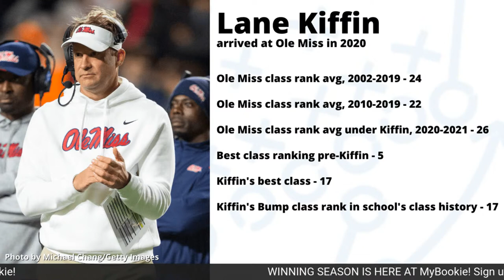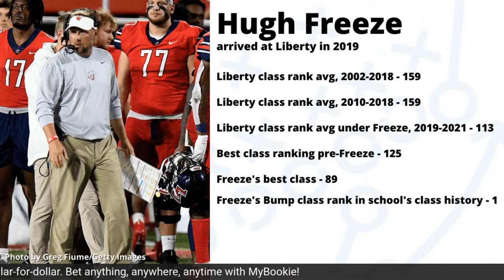Gators Breakdown: It starts with recruiting for Florida's next coach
One of, if not, the main issues that plagued Dan Mullen's tenure at Florida was recruiting. That aspect was just not at a high enough level for the direction the program was heading.

David Waters is joined by former Gators Breakdown cohost Bill Sikes to take a look back, and look ahead, at recruiting at Florida.

Commit to The Gator Collective and create opportunities for student-athletes earn compensation for the name, image, and likeness. Want to help the Gators in recruiting? It can start here!

Gators Breakdown receives a commission on donations made by our listeners to the Gator Collective.

Photo Credit:
Mario Cristobal: Photo by Steve Dykes/Getty Images
Billy Napier: Photo by Tim Warner/Getty Images
Lane Kiffin: Photo by Michael Chang/Getty Images
Luke Fickell: Photo by Julio Aguilar/Getty Images